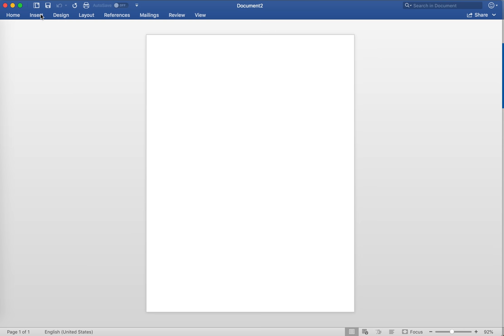Reusing Woodpecker Fields